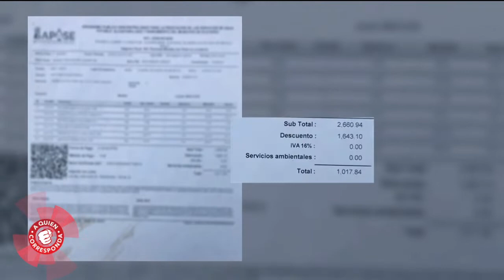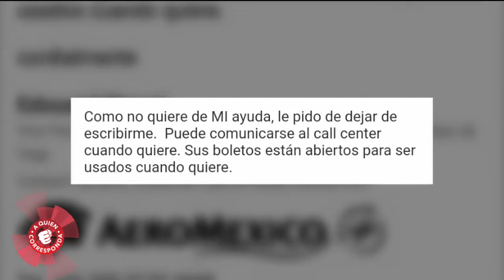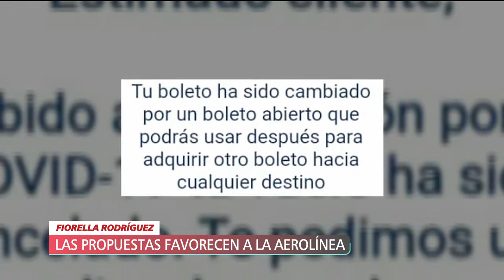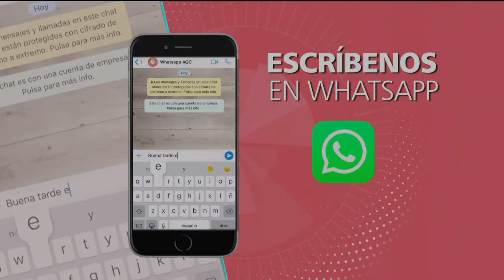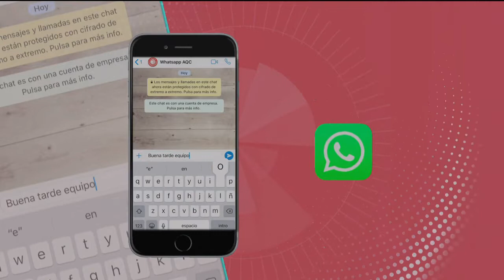A Quien Corresponda | Programa completo 23 de septiembre 2020.